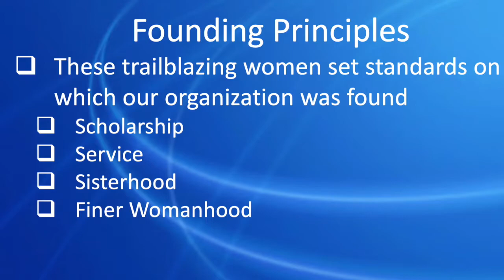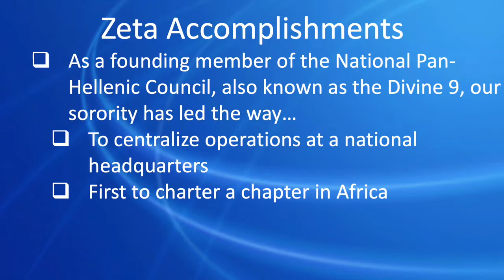Zeta Phi Beta Informational Video Nov 2022